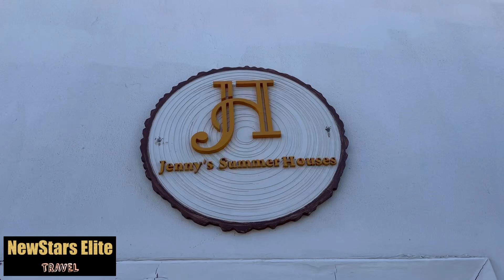NSE #325 Jenny’s Summer Houses